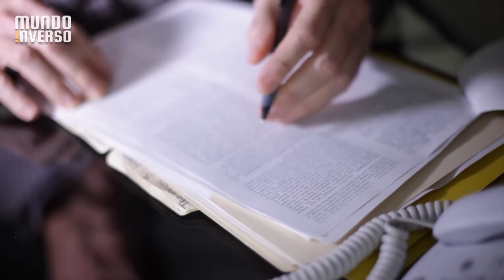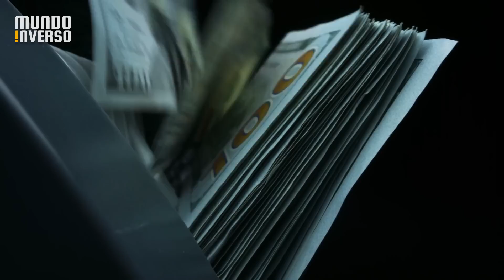10 animais RAROS extremamente caros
Alguns animais são tão caros que muitos de vocês nem imaginam que eles existem. Conheça hoje os 10 animais raros extremamente caros